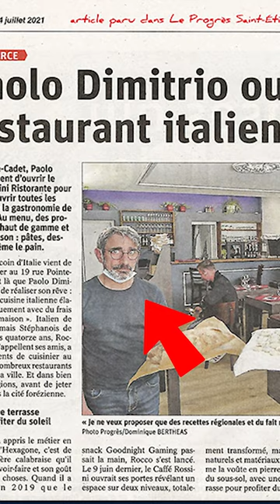Edgardo Greco - Mafia hitman turned pizza chef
Edgardo Greco was a mafia hitman who went on the run from police for 17 years. Interpol tracked him down working as a pizza chef in Saint-Etienne in France.

He had built a new life for himself under the name Paulo Dimitrio and opened the Caffe Rossini Ristorante, where he specialised in authentic Italian pizza - in reality he was a prolific and cold-blooded hitman for the ’Ndgrangheta crime group, considered to be Italy’s most extensive crime network.

Greco was wanted specifically for the murder of 2 brothers, Stefano and Giuseppe Bartolomeo whom he killed in Calabria in 1991 as part of an ongoing war over territory. After beating them to death with an iron bar dissolved their bodies in acid.

It’s likely Interpol would not have found him, but Greco’s ego got the bettor of him - he posted voraciously on social media, and even featured in a newspaper article which is how authorities tracked him down.